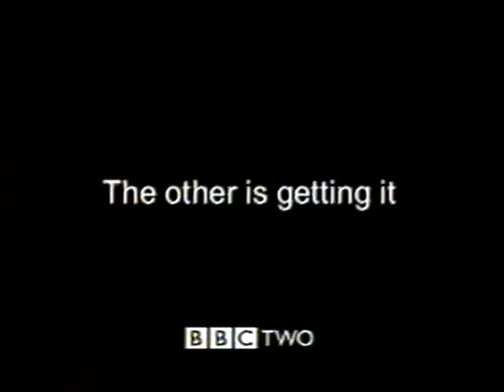BBC Two - Continuity and Adverts - December 29th, 2000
The next clip is from December 29th, 2000. We start off with the intro to the Northern Annihilator, the last of the Robot Wars Christmas specials contained on this tape, which contains no recap in the middle, something that used to annoy me as a child. (I used to like the recaps. Weird, I know.) This tape was lost for a while, actually, leading me to regard these episodes as nothing more than a strange dream I had, since some of the episodes, like the bizarre Celebrity edition, were quite odd in nature.

Anyway, we cut to the end of the episode, where the end credits contain plenty of shots of my favourite robot getting battered into submission in the first round. (This competition ended up being won by Spikasaurus, the most unlikely robot, actually.)

After Jonathan Pearce tells us about the Robot Wars Club for the fifty-eighth time, the first promo is for a series of three films starring Stephen Fry, Brendan Frasier and the like. Not much to say about it, other than that I like the funky music. Oh, and the guy screaming “You’re so vulgar!” Overacting a bit, don’t you think?

Our next promo is for a pretentious drama, featuring shots of children frolicking in the fields and having the time of their lives, probably followed by some sort of tragedy sure to rock the family unit for generations. Fortunately, the tape sees sense and the recording is interrupted by a show about a woman teaming up with a man’s three children in order to get him a new girlfriend. I couldn’t make it up if I tried. I’d show it to you if it wasn’t fifteen minutes long.